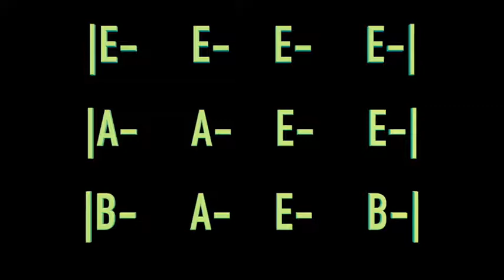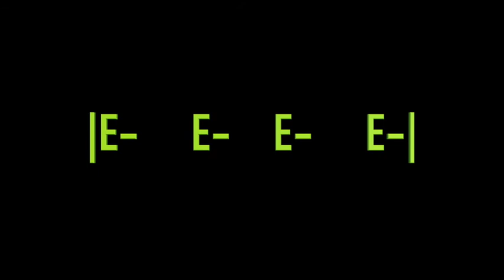Blues in E minor 100 bpm: Practice your soloing, chord voicings and rhythm comping.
Blues In the key of E minor at 100 bpm, standard tuning. Use to practice your rhythm comping and or scalar improvisation. 7 plus minutes of tasty  blues to learn to shred. We release videos everyday!